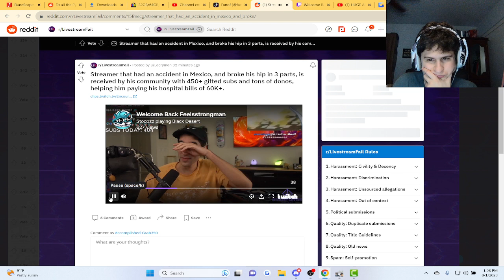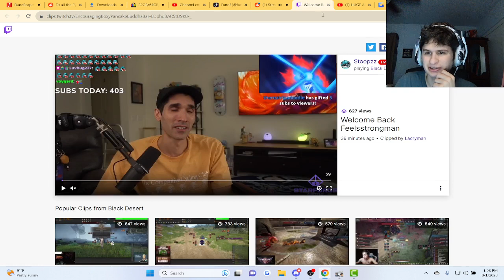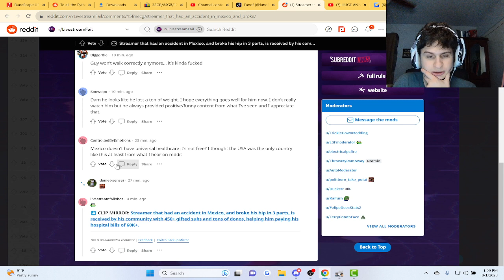Streamer Gets Huge Support after Car Crash